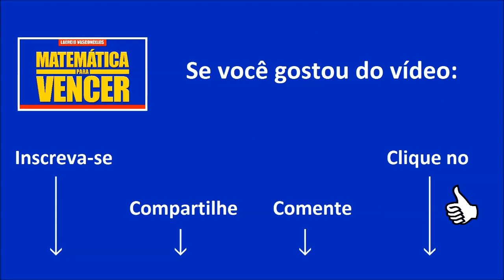ENEM Rápido Como resolver rápido as questões de matemática do ENEM 2018 q143 - Prata